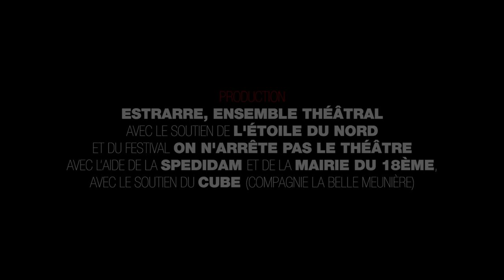KOHLHAAS Trailer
KOHLHAAS,
de Marco Baliani d'après Kleist
une création de Julien Kosellek (mise en scène), Viktoria Kozlova (interprétation) et Cédric Soubiron (création sonore)

Viktoria Kozlova nous entraîne au cœur de l’histoire Michael Kohlhaas, éleveur de chevaux victime de l’abus de pouvoir d’un noble. Abandonné par la justice, il ne trouve plus aucun moyen pour compenser le préjudice que celui de la révolte.
KOHLHAAS questionne avec poésie les mécanismes qui nous entrainent de la naissance de la souffrance vers la violence aveugle.
La comédienne porte ce récit haletant, excitant l’imaginaire des spectateurs. Telle une conteuse, elle entraîne le public au cœur de la fable.

«Magie de la narration, pouvoir de l’imaginaire, c’est un moment d’exception.» Célia Clavel, La Jaseuse.

production ENSEMBLE THÉÂTRAL ESTRARRE
avec le soutien de L’étoile du nord, du festival ON n’arrête pas le théâtre, de la Spedidam, de la Mairie du 18 ème arrondissement de Paris et du Cube – compagnie La belle Meunière
texte français Olivier Favier